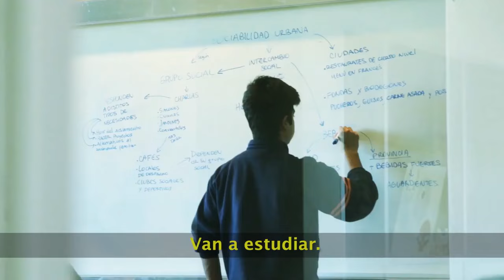Bienvenidos a la red global de Escuelas Técnicas Roberto Rocca.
Los alumnos de la ETRR de Argentina le envían un saludo a la nueva escuela en México.